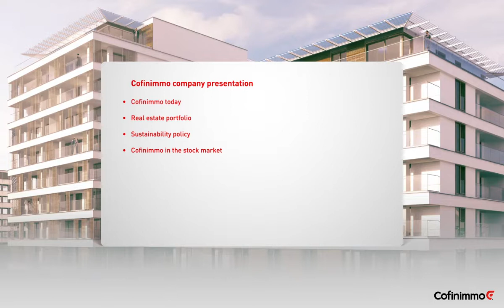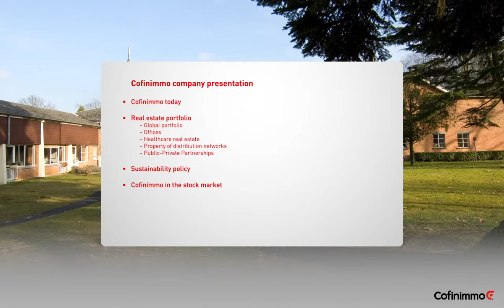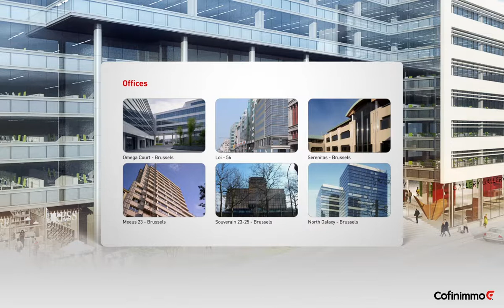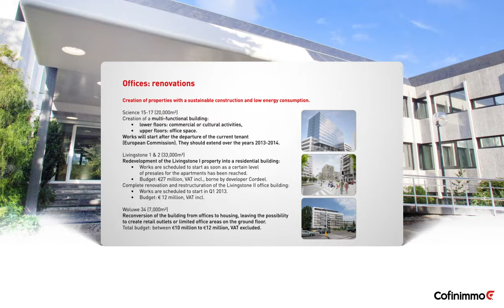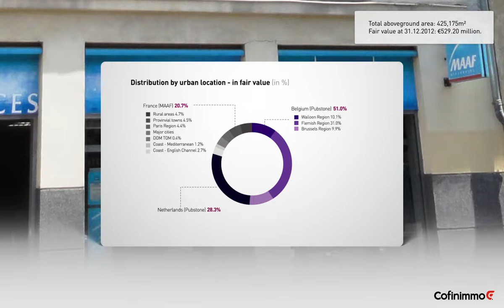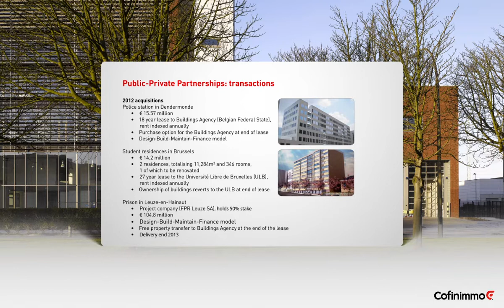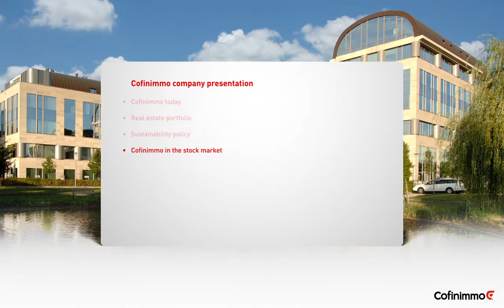COFINIMMO PRESENTATION 2012-2013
About Cofinimmo:

Cofinimmo is the foremost listed Belgian real estate company specialising in rental property. The company's property portfolio is valued at over €3.3 billion and represents a total surface area of 1,860,000m². Its main areas of business are offices, healthcare property and distribution networks. Cofinimmo is an independent company which manages its properties in-house. It is listed on Euronext Brussels (BEL20) and is recognised for tax purposes as an REIT in Belgium (Sicafi/Bevak), France (SIIC) and the Netherlands (FBI). Its activities are controlled by the Financial Services and Markets Authority (FSMA). At 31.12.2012, Cofinimmo's total market capitalisation is €1.5 billion.